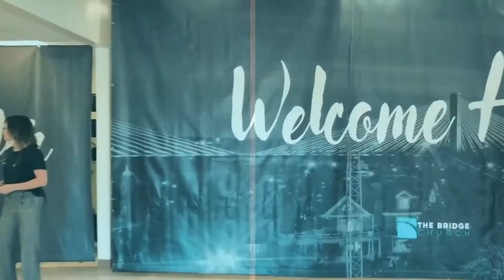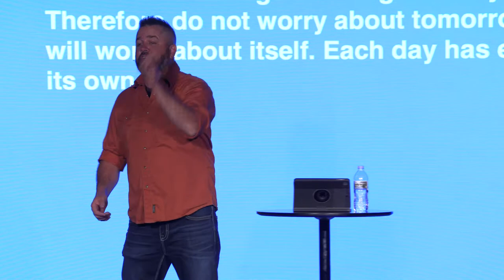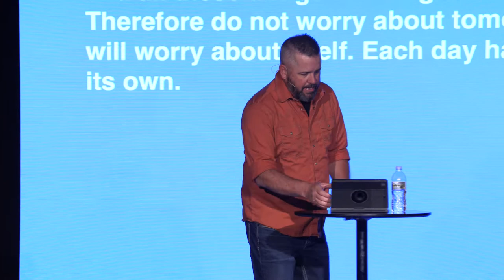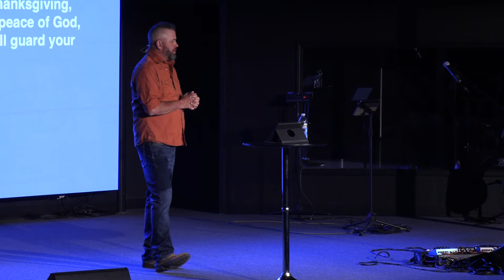Emotions: Part 2 Anxiety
The Bible shows us many examples of Jesus' emotions: love, compassion, righteous anger, sadness, and more. In this series, we'll look at how Jesus processed emotions and how following His example can help us see how our own emotions can be used to fulfill God's purpose in our lives.